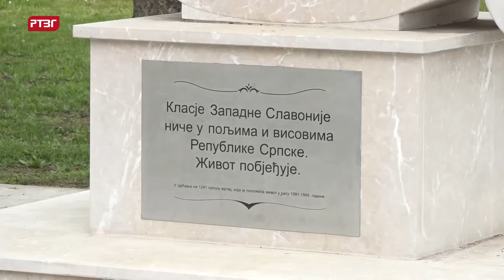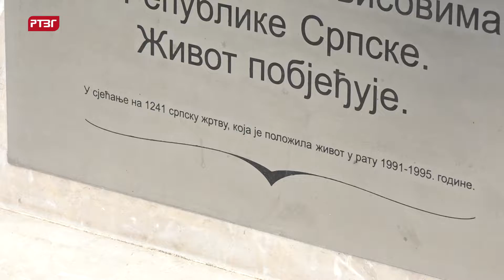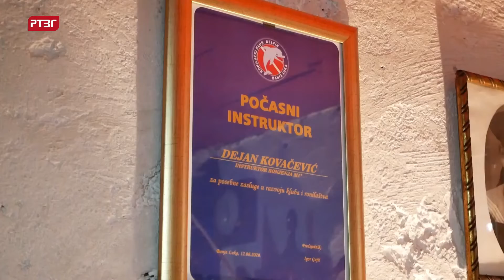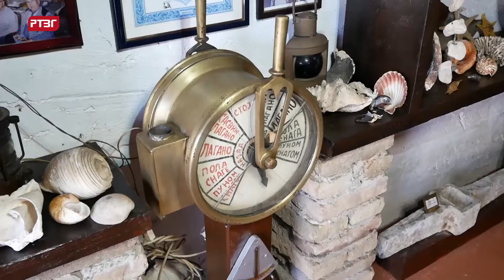Gradiška hronika, 02.05.2022.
U Donjoj Gradini juče je obilježen Dan sjećanja na žtve ustaškog zločina – geneocida u Nezavisnoj državi Hrvаstskoj u koncentracionom logoru Jasenovac.

U Gradišci obilježeno 27 godina od egzodusa Srba tokom akcije hrvatske vojske i policije „Bljesak“.

Srbi zapadne Slavonije čuvari velikog nasljeđa - kaže vladika pakračko-slavonski Jovan.

Međunarodni praznik rada 1. maj, prilika da se još jednom naglasi potreba poštovanja radničkih prava i poboljšanja materijalnog položaja radnika.

U okviru "Vaskršnjih dan“, u Kočićevu održana  7. Smotra dječijeg folklora.

Ekipa Košarkaškog kluba invalida Vrbas iz Banja Luke pobjednik Turnira prijeteljstva u Gradišci.

Isntruktor ronjenja Dejan Kovačević iz Gradiške preronio svejtska mora i rijeke. Mnoštvo predmeta izvađenih ispod površine vode, danas ukrašava i ambijent njegove prelijepe konobe.